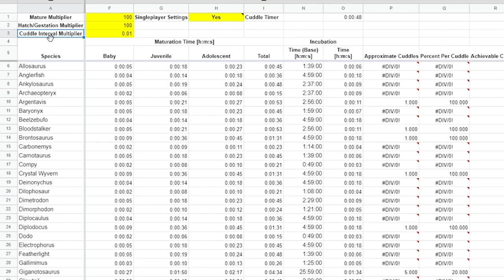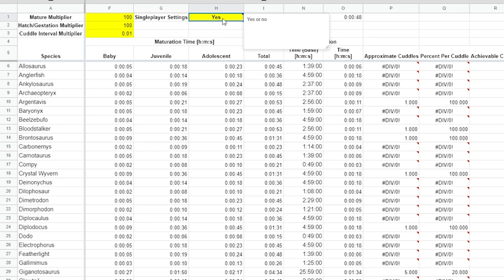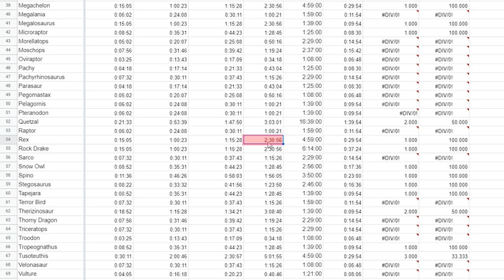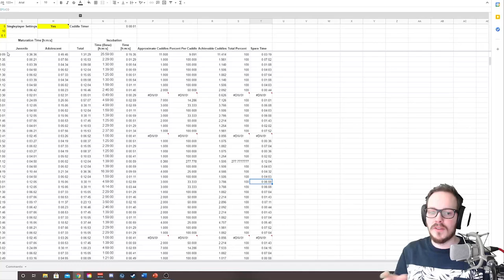SO erreichst du IMMER 100% IMPRINTING - ARK Imprint Einstellungen | ARK Survival Evolved deutsch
Die Perfekten 100% Imprint Einstellungen für ARK Survival Evolved, es gibt sie. Diese Imprint Settings werden dir dabei helfen, deine Super Dinos in ARK Survival Evolved in der Zeit zu züchten, die du dir vorstellst, ohne dass du wie blöd rumprobieren musst, was denn nun passt.

Ottom - Over the Rainbow